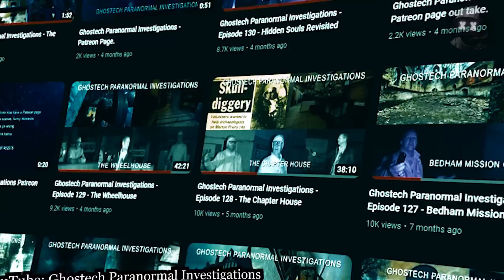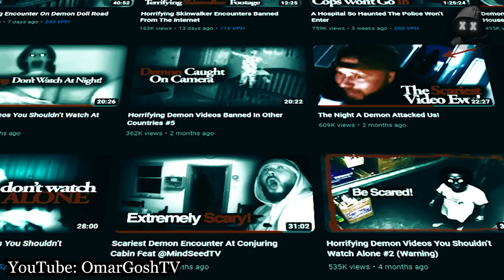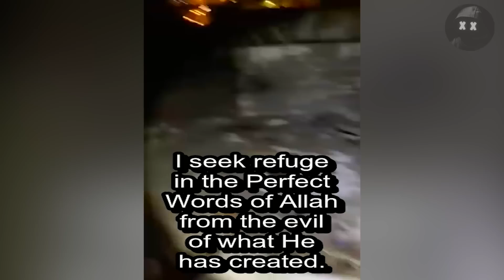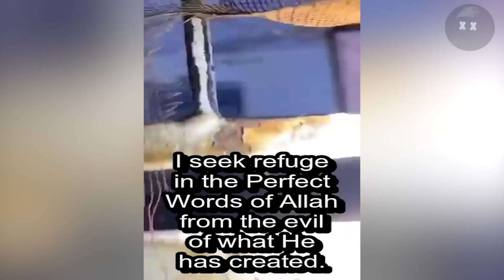10 SCARY GHOST Videos That Will Make TIKTOK Look Like a Walk in the Park!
The 3X
10 SCARY GHOST Videos That Will Make TIKTOK Look Like a Walk in the Park! The SCARIEST videos of GHOSTS CAUGHT on camera. A Top 10 list of scary shadow figures, ghosts, spirits, apparitions, poltergeist activity, demons caught on tape and other supernatural activity. Are these videos REAL or FAKE?.  10 SCARY GHOST Videos That Will Make TIKTOK Look Like a Walk in the Park! You'll see: Random tiktok recording where something strange was recorded. Franko who went to his favorite cemetery where he captured  creepy old lady, this time he was followed by scary entity. Ghost hunters who investigate a old church for the first time and record a shadow figure. Youtubers who, while trying to contact the spirit, recorded apparition. Creepy, scary, unexplained and bizarre things caught on tape.
00:00 Intro
00:10 Number 10
00:51 Number 9
04:29 Number 8
08:43 Number 7
12:53 Number 6
20:16 Number 5
22:23 Number 4
24:08 Number 3
27:14 Number 2
28:26 Number 1